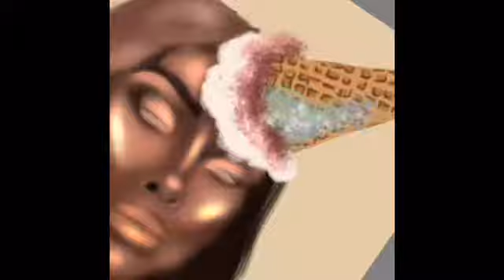Unicone 🦄 🍦 By: Anne-Marie Altimo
Description 💕

Title: Unicone 🦄 🍦
Artist: Anne-Marie Altimo

🎶Song list 🎶

Song 1: Redbone - Childish Gambino
Song 2: Love Gallore - Sza fr Travis Scott
Song 3: Feels Like Summer - Childish Gambino